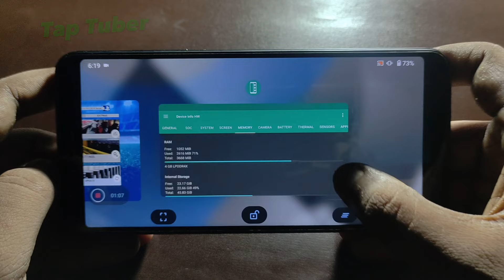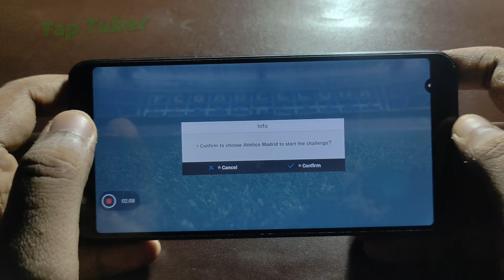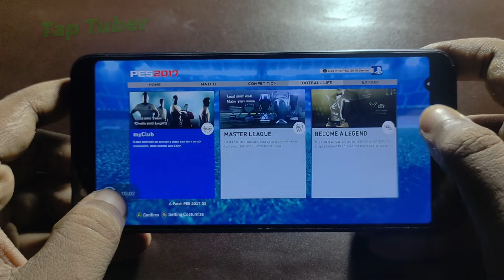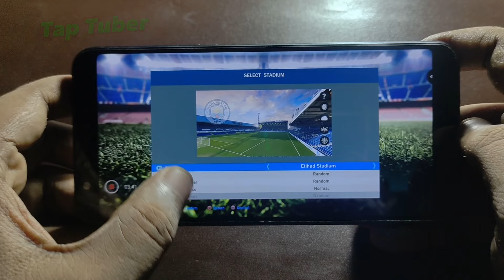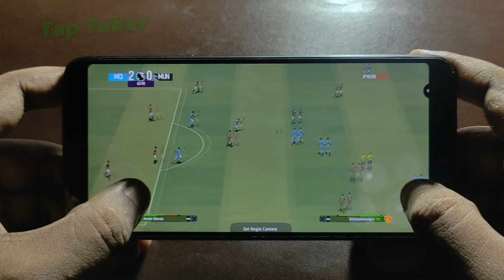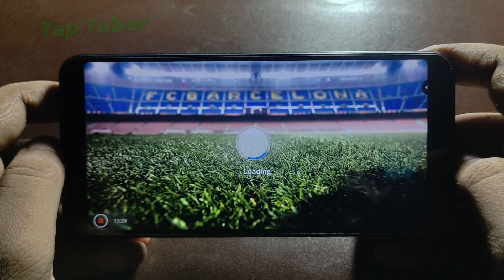PES 2017 Mobile Like PC Edition ( 4gb Ram Sd660 ) - Android 13 FIFA16 Mobile Update PES17 - TapTuber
Special Thanks To:
©Ma'ruf ID

tap.tuber.yt